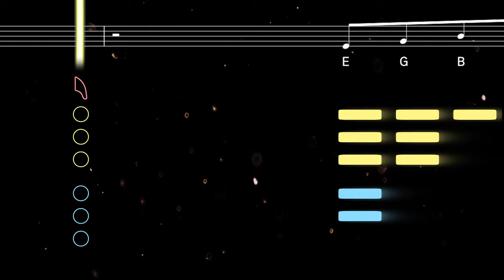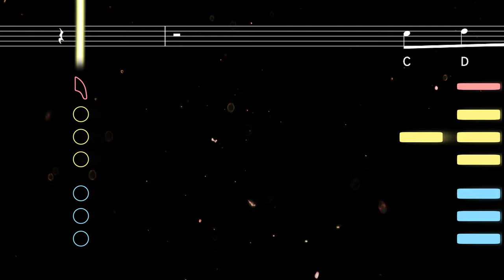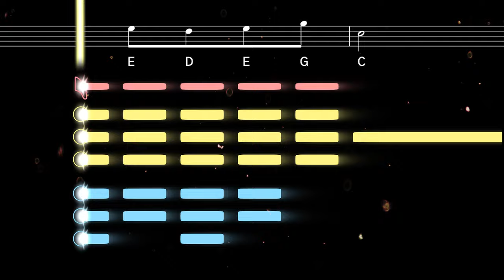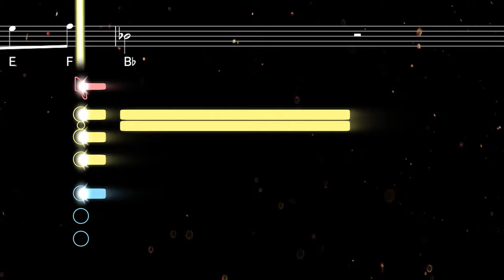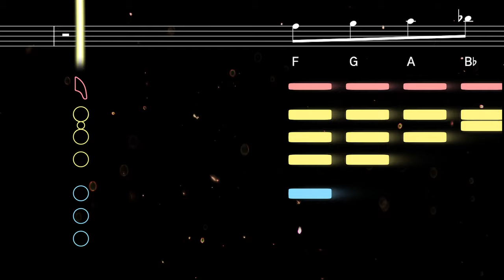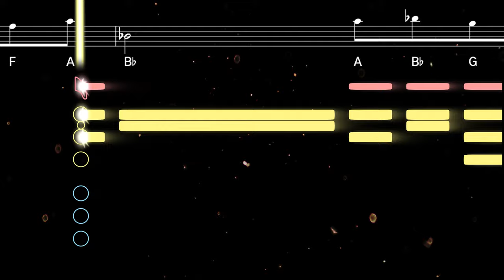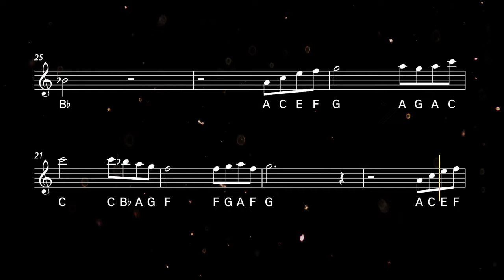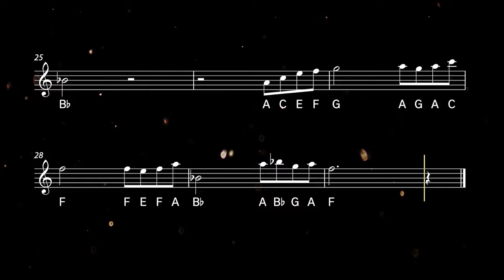How to play Beauty and the Beast on Sax | Saxplained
Learn to play Beauty and the Beast (Tale As Old As Time) with this easy tutorial for all saxophones. Play along with the backing track, sheet music, and fingerings for beginners ♫ Printable sheet music available

Often referred to by its first lyric 'Tale as old as time', 'Beauty and the Beast' is a timeless song from Disney's 1991 animated feature film of the same name (1991). Originally performed by Angela Lansbury, the 2017 live-action remake featured Emma Thompson as Mrs. Potts, with an end credits version by Ariana Grande and John Legend.

0:00 Alto Tutorial
2:20 Alto Playalong
4:02 Tenor Tutorial
6:22 Tenor Playalong